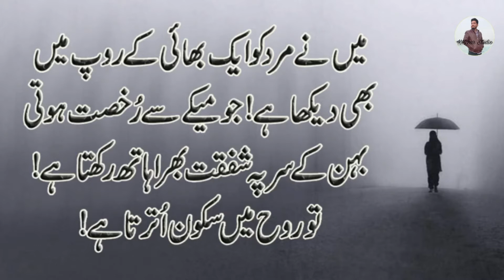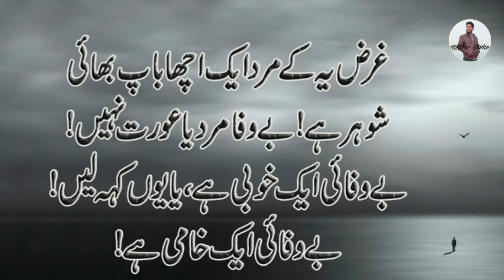Mard Kya Hai | Best Urdu Quotes About Men | MK Studio | Sad Quotes | Amazing Urdu Quotations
| ضرور دیکھو یہ شاعری آپ کو رونے پے مجبور کر دے گی!Best Punjabi   Poetry  |Malik Khizar | Sufi Kalam  Heart Touching Poetry By Baba Bulleh Shah | Best Poetry Collection | Sufiana Kalam | Punjabi Poetry| Malik KhizarMost Heart touching Quotes (Muflisi Quotes) Quotes | Malik KHizar | New Sad Quotes | New Urdu Quotes
Bulleh shah,bulleh shah.poetry , sad poetry , heart touching poetry , sad poetry , sufyan sad kalam poetry hd , bulleh shah poetry